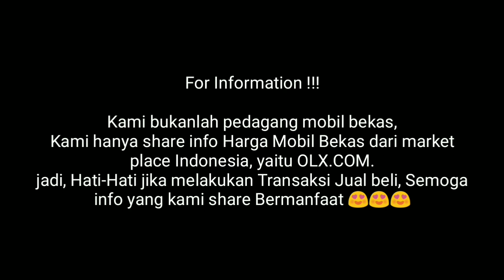Info Harga Mobil Bekas Toyota Kijang LX LSX Upgrade LGX & LGX Asli Tahun 2004 - Murah Simak !!!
1. Toyota Kijang Kapsul LSX Upgrade to LGX  1.8 Efi Manual Bensin Tahun 2004
Lokasi Mobil Bekas Bekasi Timur Bekasi Jawa Barat
Jual Harga Rp 65 Juta Nego
Pajak ~

2. Toyota Kijang LX Modif LGX 1.8 Manual Bensin Tahun 2004
Lokasi Mobil Pulo Gadung Jakarta Timur
Jual Harga Rp 65 Juta Cash/Kredit sama
Pajak ~

3. Kijang LX to LGX Tahun 2004
Lokasi Mobil Duren Sawit Jakarta Timur
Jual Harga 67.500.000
Pajak ~

4. LX up to lgx
Sukajadi Pekanbaru Riau
Jual Harga Rp 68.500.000 nego
Pajak ~

5. Real kijang lgx bukan jadi jadian.
Lokasi Cibungbulang Bogor Jawa barat
Jual Harga Rp 69 Juta
Pajak ~

6. Real LGX 2.0 bensin
Sukajadi Pekanbaru Riau
Jual Harga 73 nego
Pajak ~

SUbsribe Channel Mobkas Update !!!